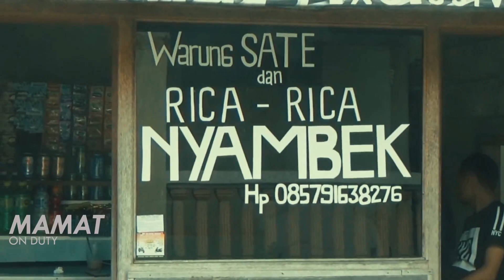Sate Biawak ini Bikin Istri Semakin Cinta Suami